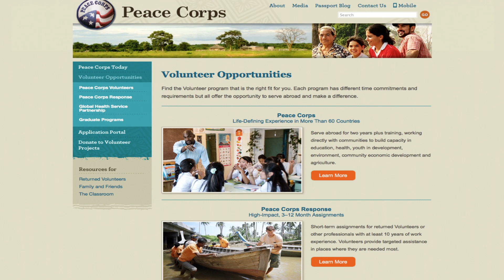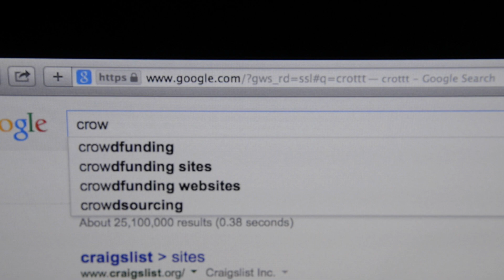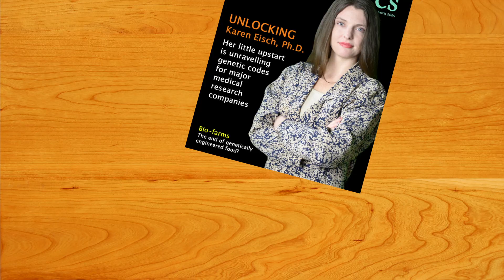D. R. Commander - "The American Dream" (Official Music Video)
Video credits:

Written, directed, and produced by Tony Vu

Actors (in order of appearance):
Parker Young
Paige Roberts
Paula Turner
Cole Noppenberg
Elisama Aleman
Isabella Ward
Richard Koehler
Kim Theel
Maxwell McDaniel
Esteban Ward
Lincoln Ward

Makeup & Wardrobe by Shelli Sheppard

Special thanks to:
Studio E
Pepper Bridge Vineyard, Walla Walla, Washington
Col Solare Winery, Benton City, Washington
Redhook Ale Brewery, Seattle, Washington
Jax Fish House, Denver, Colorado
City of Denver, Colorado
Pluckers, Austin, Texas
Manor New Technology High School, Manor, Texas
City of Madison, Wisconsin
Madison Station, Madison, New Jersey
City of Seattle, Washington
City of Austin, Texas

From the album "Seven Cities"

Musicians:
D. R. Commander (piano, electronic drums/percussion, vocals)
G. Pat Harris (upright bass)
Lloyd Maines (pedal steel guitar)

Recorded by D. R. Commander at Spare Oom Studio, Austin, Texas
Produced by D. R. Commander
Mixed by Pat Manske at The Zone Recording Studio, Dripping Springs, Texas
Mastered by Nick Landis at Terra Nova Digital Audio, Inc., Austin, Texas